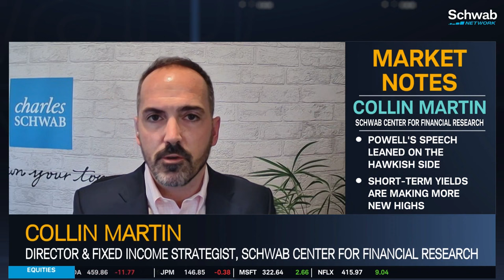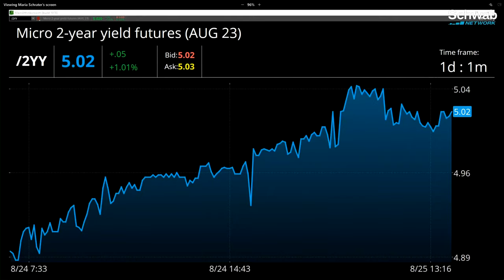Jackson Hole Speech: Powell Is Still Hawkish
Do interest rates need to stay restrictive still to get inflation back to 2%? The Eurozone CPI reading will come out next week. Michelle Gibley says to get used to slower growth for longer in China, and that central bank policies are diverging. Collin Martin weighs in on short-term yields making more new highs. Also, Jerome Powell's speech today leaned more on the hawkish side.